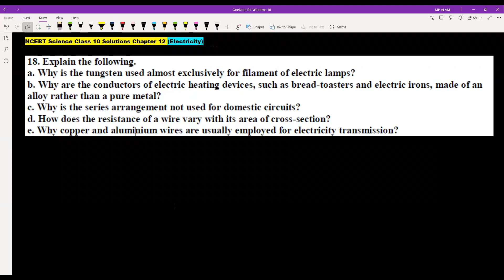Explain the following.a. Why is the tungsten used almost exclusively for filament of electric lamps?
Explain the following.
a. Why is the tungsten used almost exclusively for filament of electric lamps?
b. Why are the conductors of electric heating devices, such as bread-toasters and electric irons, made of an
alloy rather than a pure metal?
c. Why is the series arrangement not used for domestic circuits?
d. How does the resistance of a wire vary with its area of cross-section?

e. Why copper and aluminium wires are usually employed for electricity transmission?